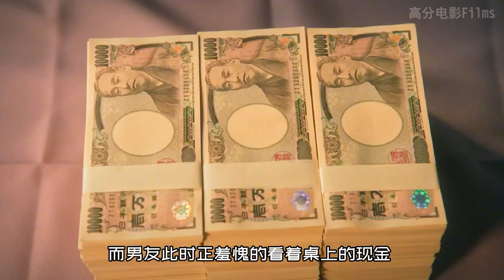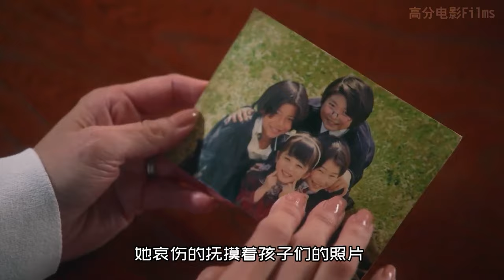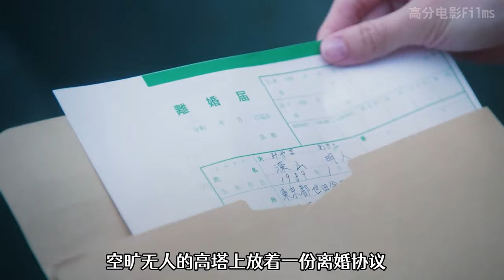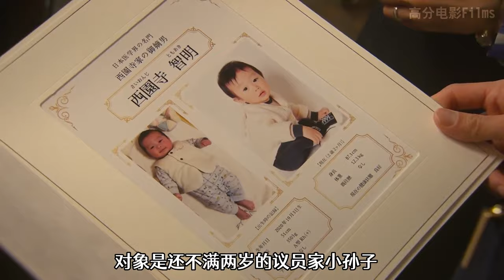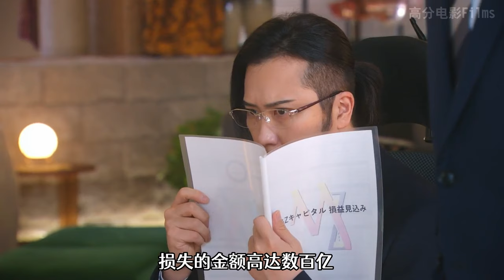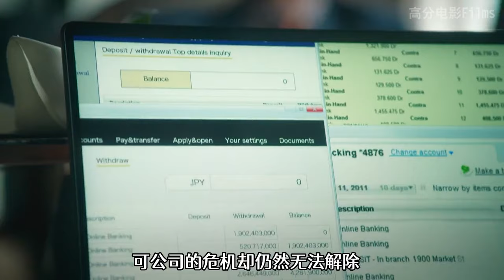平民女孩嫁入豪門，見識到了什麼叫豪門媳婦不如狗，也看到了常人無法想象的驕奢淫逸，並不打算同流合汙的她立志要改變整個家族，一口氣看完日劇《高貴一族》。高贵一族